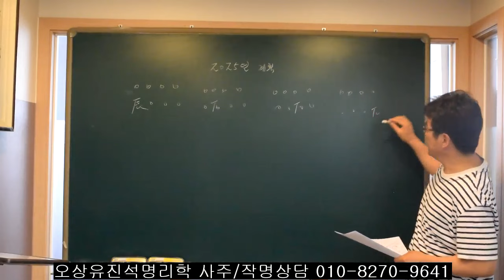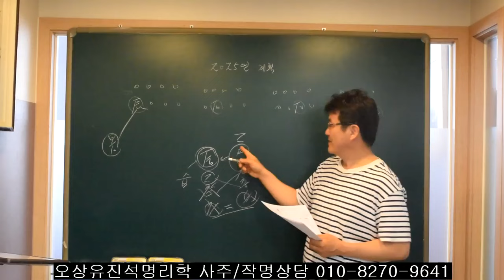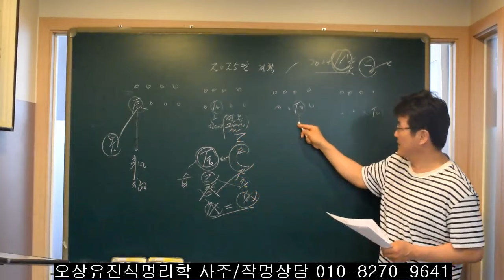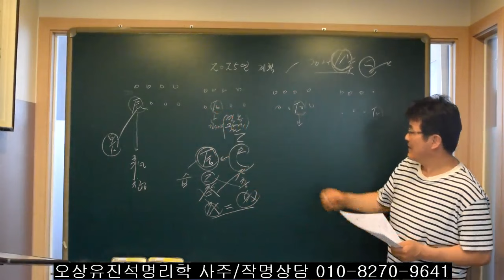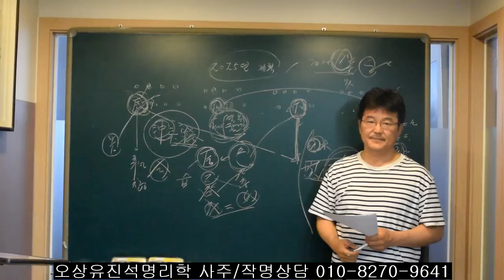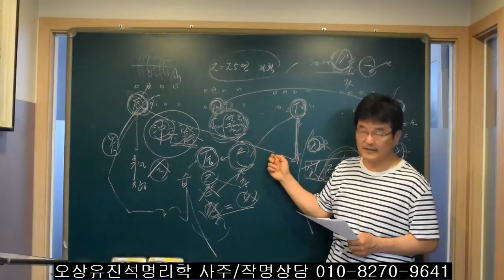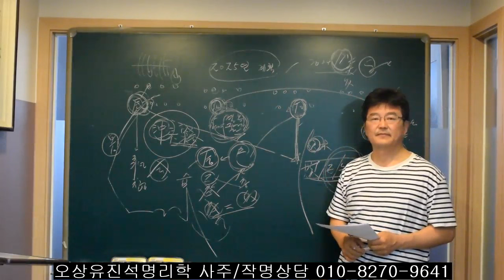2025년 을사년에 辰 사주에 한자라도 있는 사람들. 오상유진석명리학강의